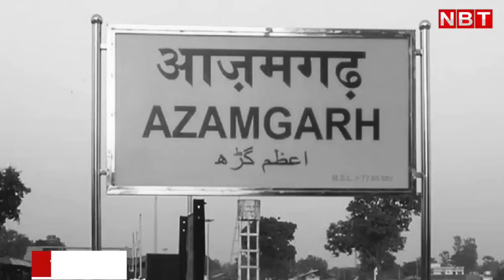Azamgarh Lok Sabha ByPoll से जुड़ा 1978 का किस्सा, जब Indira Gandhi मंदिर में रुकी थीं । Akhilesh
Azamgarh Lok Sabha ByPoll से जुड़ा 1978 का किस्सा, जब Indira Gandhi मंदिर में रुकी थीं । Akhilesh Yadav
Azamgarh Lok Sabha ByPoll Kissa When Indira Gandhi revived Congress right after Emergency